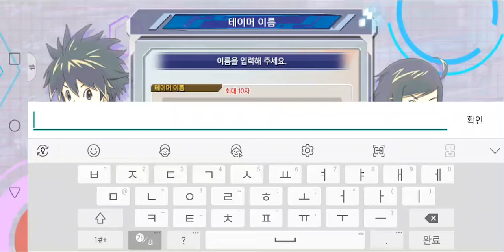[디지몬 리얼라이즈 -Digimon ReArise-] Play (No Sound)